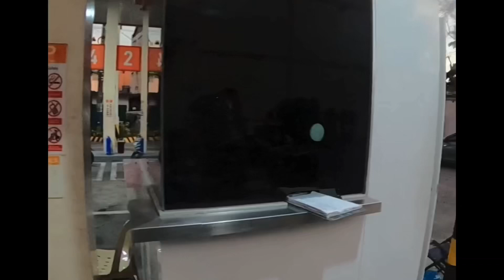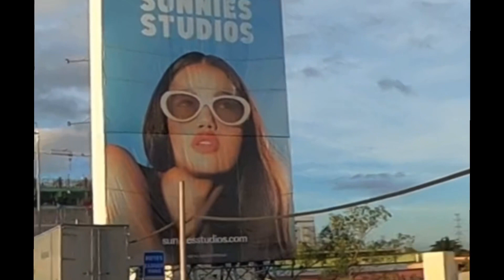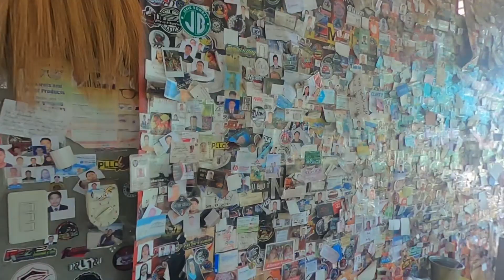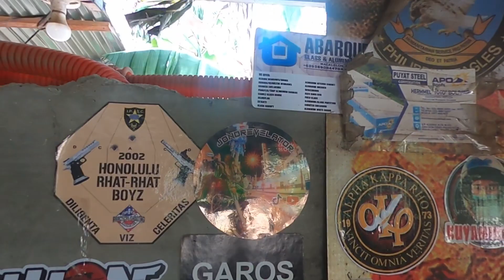KUYA OLIVER’S GOTOHAN | SAN JUAN, BATANGAS | G. R. O. Breakfast ride